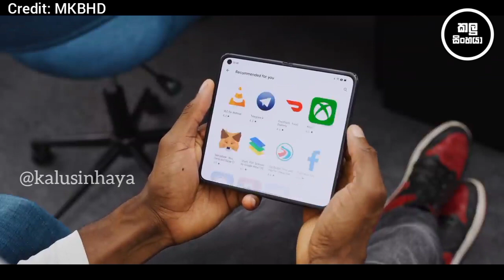Kalu Sinhaya | අපිට මේවගෙ එකක් ගන්න කොච්චර කාලයක් යයිද?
Credit : MKBHD

All rights to the original owners of the video